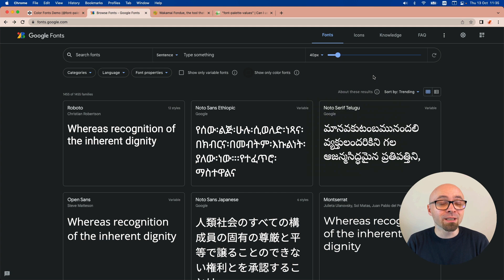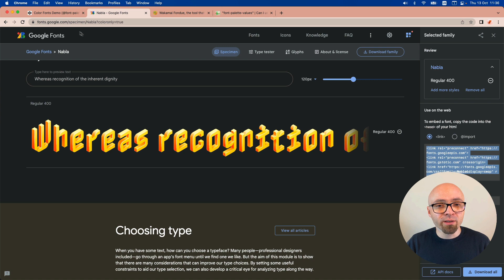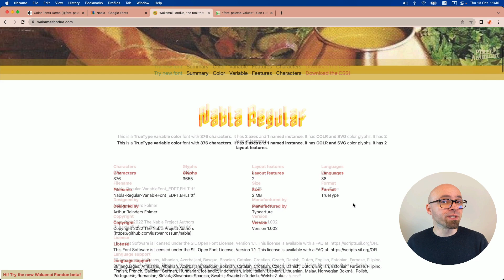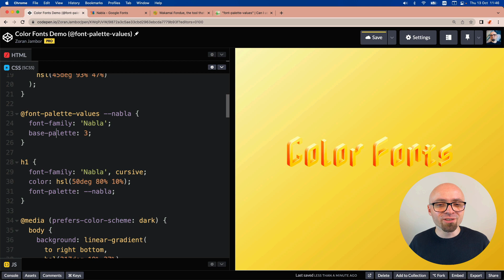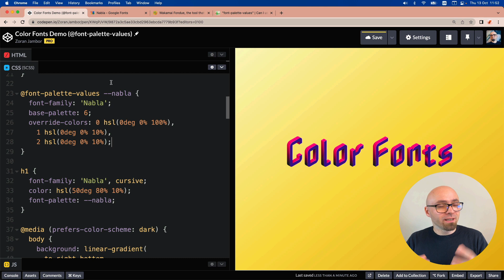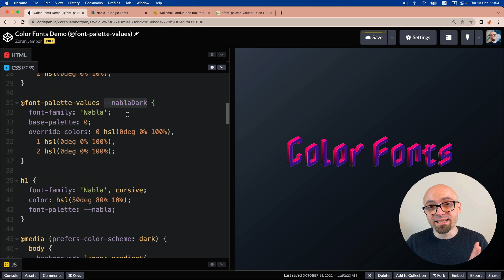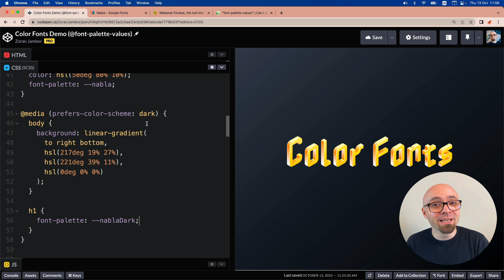Hands-On Guide to Color Fonts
A practical guide to color fonts (COLRv1 font format) available on Google Fonts,  covering everything from figuring out which color palettes are available in a font to using @font-palette-values in your CSS.

📖 Timestamps
00:00 Intro
00:24 How to use color fonts available on Google Fonts
01:56 How to get info about available color palettes in a color font
02:48 How to use @font-palette-values to select a palette from a color font
04:27 How to override colors in a color font
05:18 How to use a different font palette for a dark mode
06:29 Browser support for color fonts (@font-palette-values)
06:51 Conclusion

- Zoran Jambor